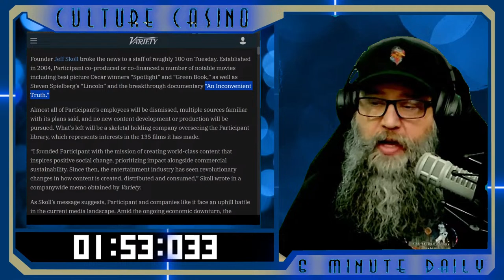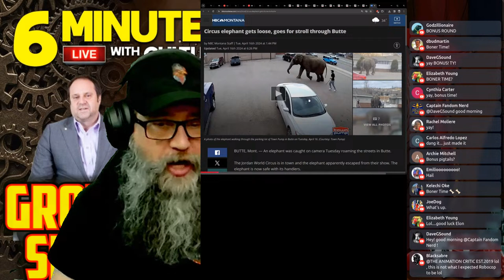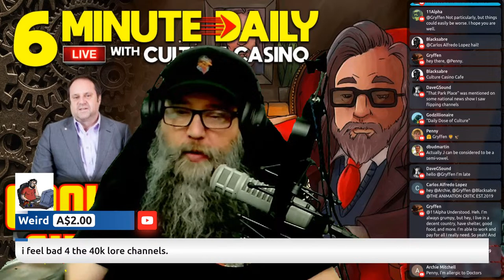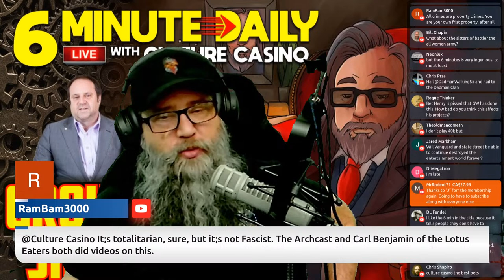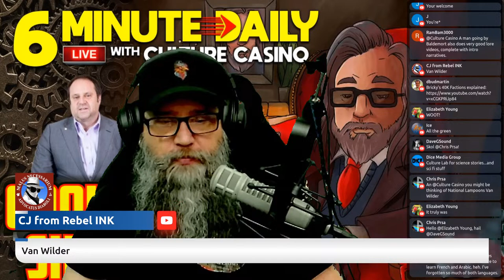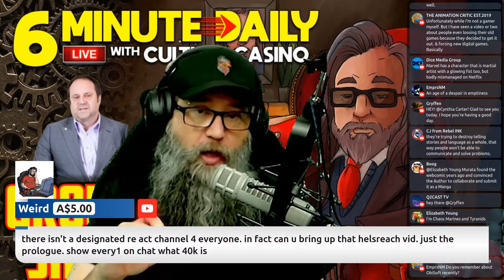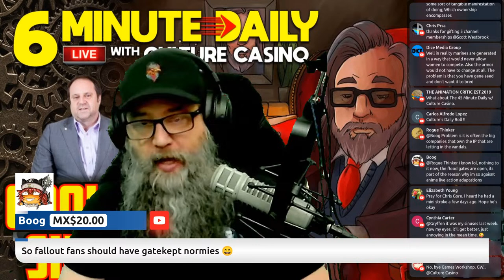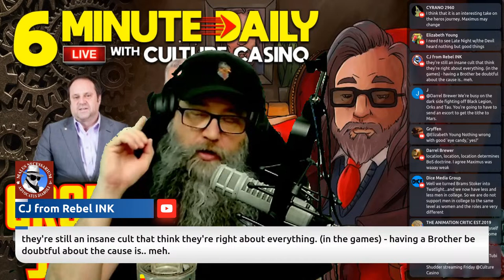Ground Zero Shuts Down- 6 Minute Daily - April 17th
Today's Headline -Ground Zero for the Woke Media Shuts Down on the 6 Minute daily. Get your BLAST of entertainment news and pop culture! The show goes LIVE after the 3 minute musical prelude "sound check" It stays up for the current week at least and then gets archived Odysee.

Rundown
  Sound Check & Shout Outs
  The Ministry of Ungentlemanly Warfare is Coming
  HEADLINE: The Ground Zero of Woke Film Shuts Down
  Now You See Me 3 is Coming - Casting Seems Weaker This Time
  Katie Couric Attacks
  Congress Wakes Up To Competition Issues
  Mayim Bialik Goes Full Whine Mode
  BBC Looking For Cheaper Options Gets Criticized
  Michael Douglas Wants Marvel to Kill Him Off
  Ministry Looks to Win the Box Office This Weekend
  Rob Schneider Stays True With His Comedy
  Hugh Grant Gets HUGE Sum
  Powell Says Rates Will Delay Rate Cuts
  Jefferson Says Rates Will Remain High
  Markets Yesterday
  Markets on Repeat Today
  Japan Ends Fiscal Year in Trade Deficit
  Smartmatic Settles at the Discovery Phase
  Georgia Approves Law We May Need in the US
  United Airlines Took HUGE Loss
  Elon Wants His Money
  Elephant Goes For a Stroll
  Credits and Promotions

  21 Stories in All

Check Out MEitM   on  @MidnightsEdge

 ���� CultureCasino 2024

TITLE: Ground Zero Shuts Down- 6 Minute Daily - April 17th